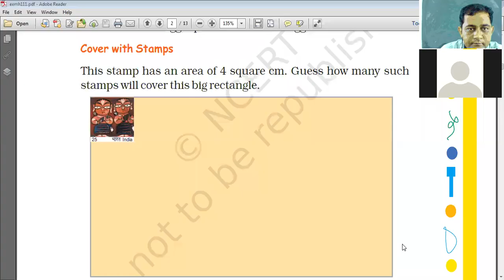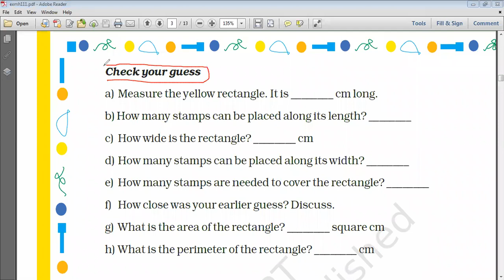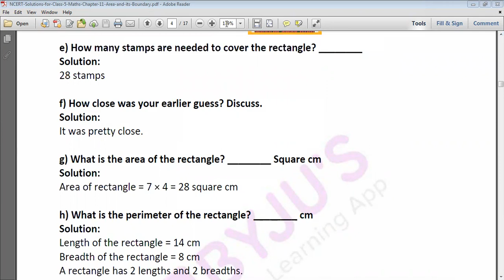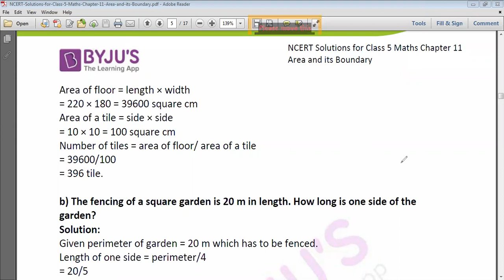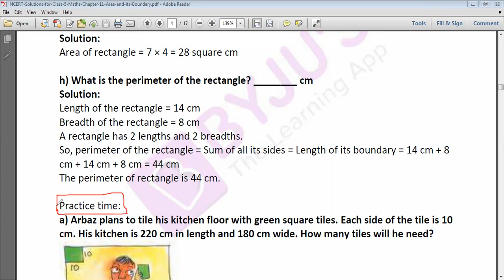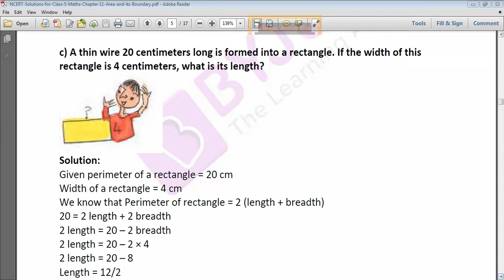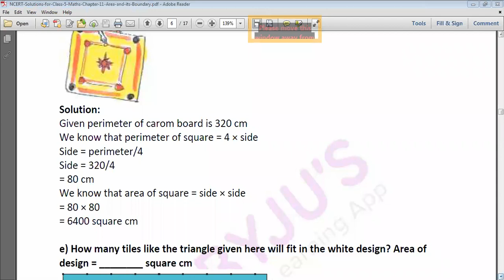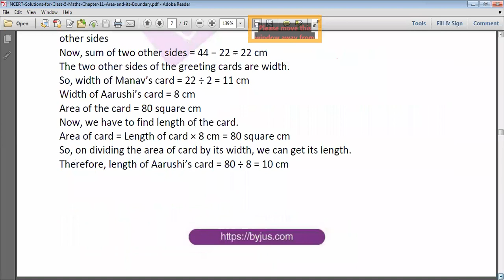std5 date 05/03/2021